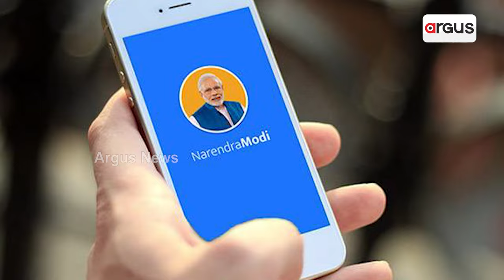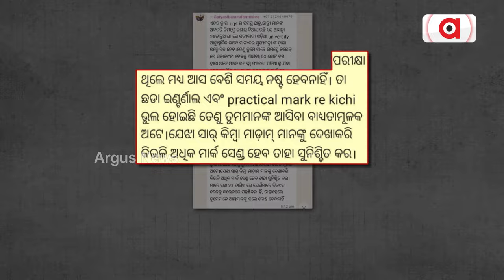ମୋଦିଙ୍କ ଏଜେଣ୍ଡାରେ ନୂଆ ମତଦାତା || PM Narendra Modi || Voter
ନ୍ୟାସନାଲ ଭୋଟର୍ସ ଡେରେ ନୂଆ ମତଦାତାଙ୍କୁ ଦଳ ସହ ଯୋଡ଼ିବା ଲାଗି ବିଜେପିର ବଡ଼ ପ୍ଲାନ୍। ଏଥିପାଇଁ ଗୁରୁବାର ଦଳ ପକ୍ଷରୁ ଆୟୋଜନ କରାଯାଇଛି ନମୋ ନବ ମତଦାତା ସମ୍ମିଳନୀ।